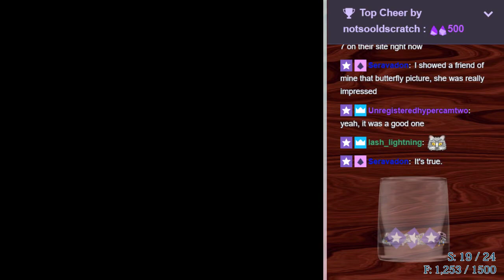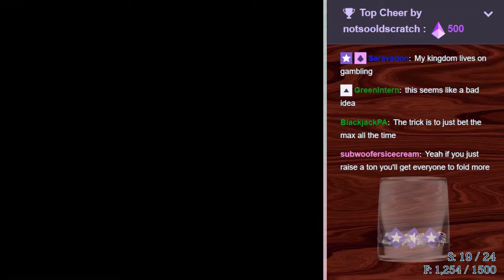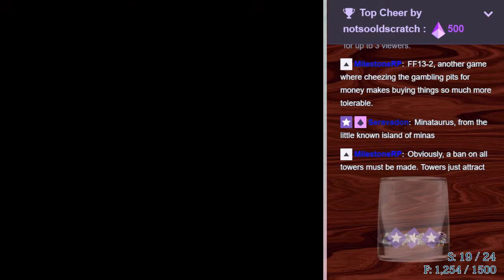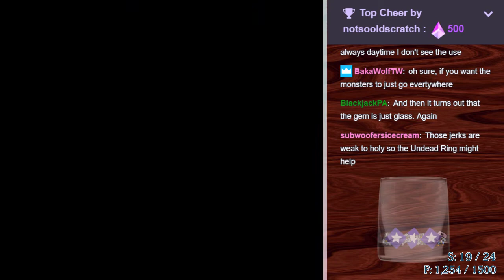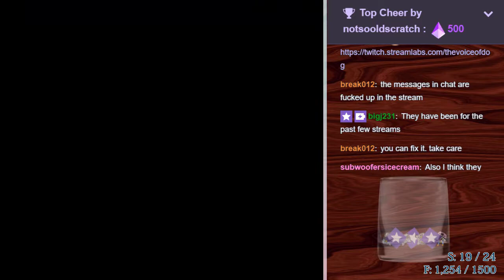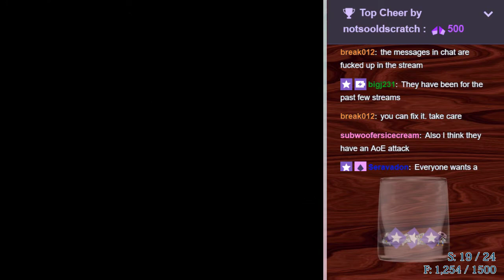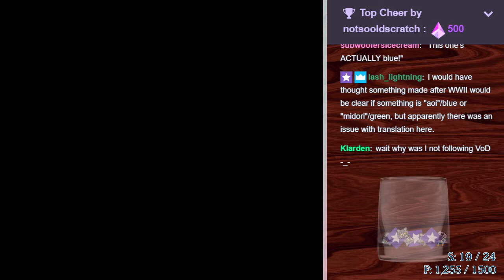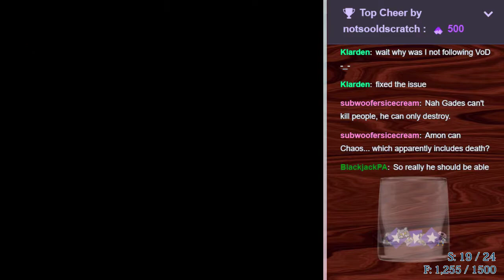Lufia 2: Rise of the Sinistrals // 15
bailout crisis